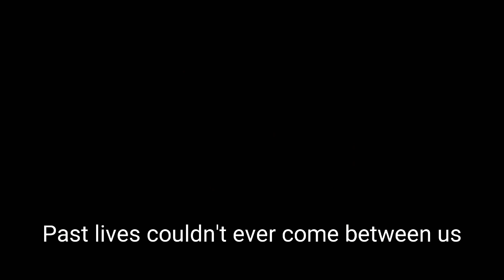[Past Lives] [Bunny girl senpai💔] [Edit/AMV]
Song: Past Lives

Anime: Rascal Does not dream of bunny girl senpai